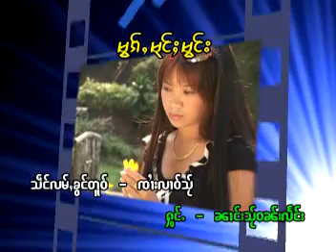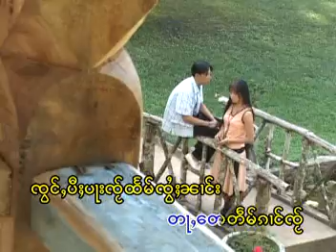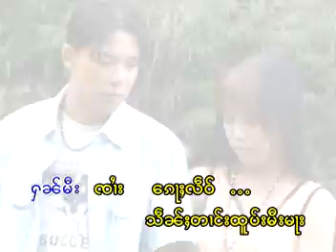นางใสวันแลง - หมอก มุ่ง มอง | မွၵ်ႇမုင်ႈမွင်း - ၼၢင်းသ်ႂဝၼ်းလႅင်း [OFFICIAL MV]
ၵႂၢမ်း  -  မွၵ်ႇမုင်ႈမွင်း
ႁွင်ႉ   -  ၼၢင်းသ်ႂဝၼ်းလႅင်း
တႅမ်ႈ -   ၸႆၢးလၢဝ်သ်ႂ
ၶႅပ်းၵႂၢမ်း -  မွၵ်ႇ မုင်ႈ မွင်း

เพลง  :  หมอก มุ่ง มอง
ศิลปิน :  นางใสวันแลง
คำร้อง :  จายหลาวใส
อัลบั้ม  :  หมอกมุ่งมอง

မွၵ်ႇမုင်ႈမွင်း
8 ป่อง ใจ ก้อ ยอน ถึง เส กำ - นางใสวันแลง

သၽဝႃႉမိူင်းႁၢင်ႈလီ
04 สะผ่าวะเมิงฮ่างหลี - จายวันแสง นางแสงหอม

ငဝ်းႁၵ်ႉလပ်းသိင်ႇ
1 กวาม เคน เม่อ ออก หว่า - นางใสวันแลง
2 แก่น กืม มัด ไว้ - ใสวันแลง + จายแลงวัน
4 ใจ ผู้ ยิง เต ทิง เจิ่ง หือ - นางใสวันแลง
9 เหลิน โมน มา จั่ง ค่อย หัน - นางใสวันแลง

แท็ก.